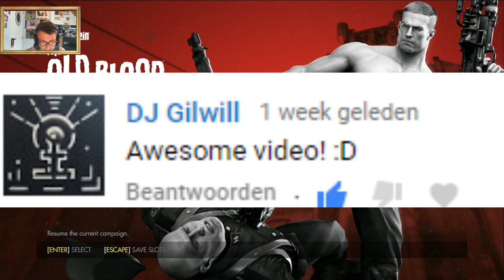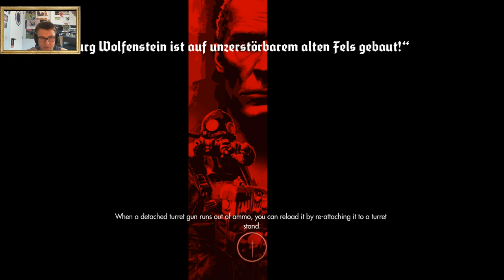wolfenstein the old blood #8 cable car platfrorm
wat gebuurter met die kabel baan die is percies bekst waar  lekker zewmen in het water geraken we nog trug boven